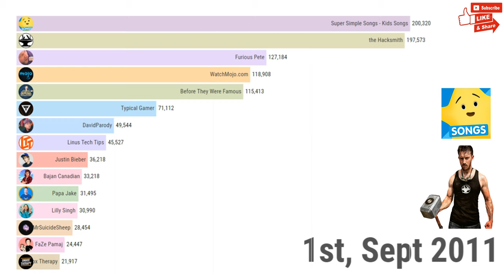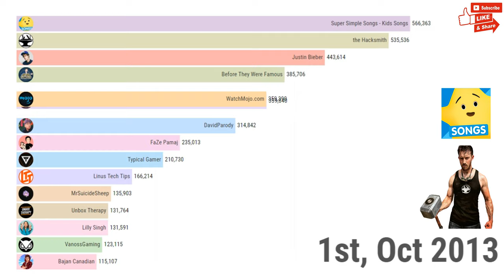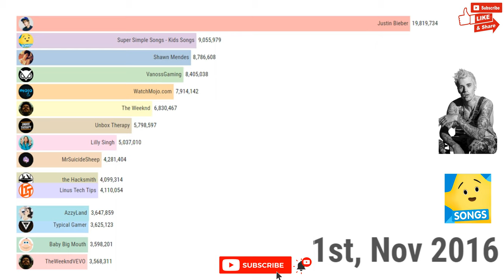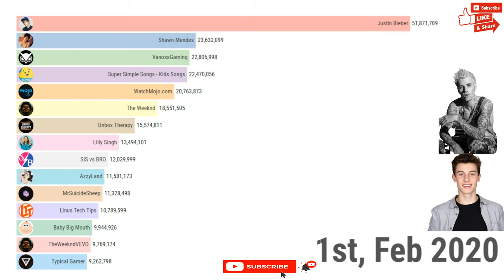Most Subscribed YouTube Channel in Canada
As per Database Top canadian YouTubers by Subscribers count Justin Bieber.Top 15 YouTube Channels in Canada had how on this video.

Source - Socialblade & Wayback Machine

best canadian youtubers
best canadian youtube channels
Top canadian YouTubers
Top 15 YouTube Channels in Canada